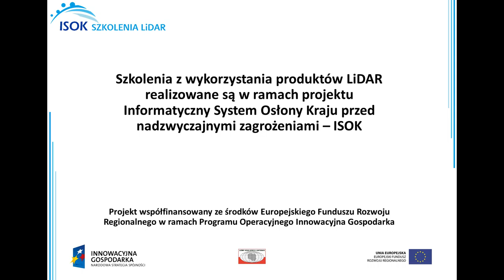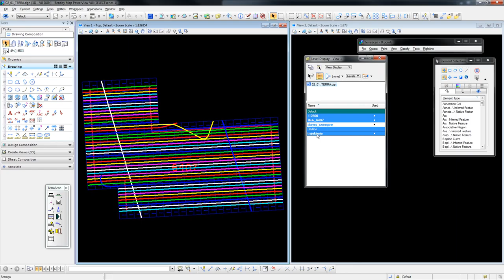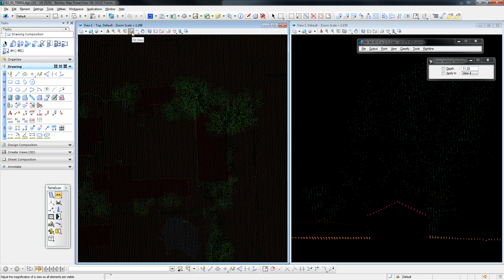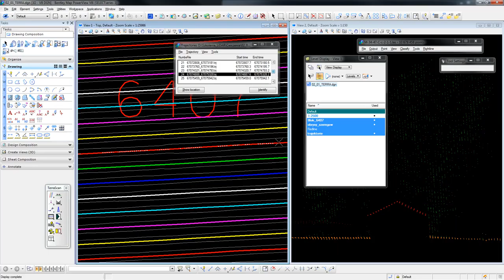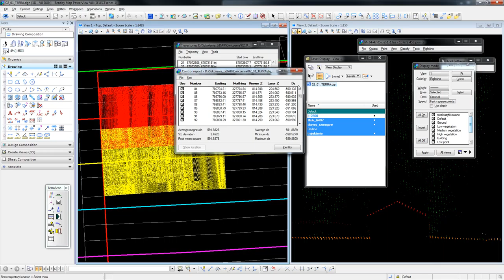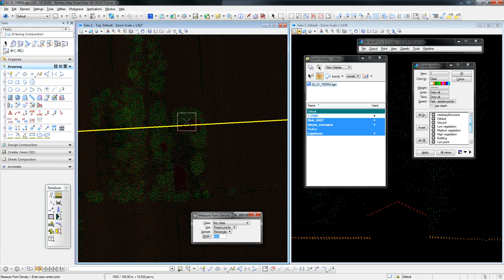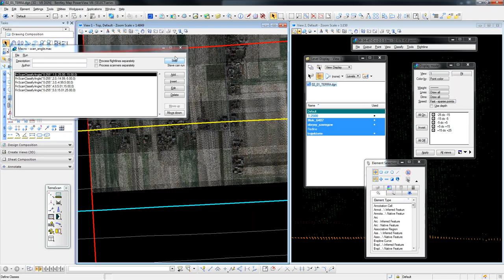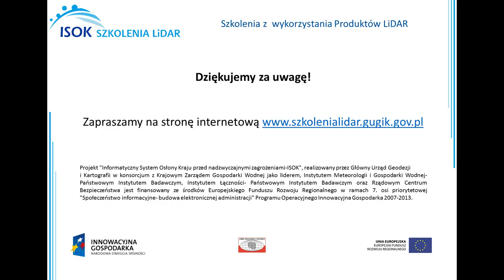Przegląd danych LiDAR pod kątem zaplanowanych parametrów nalotu i skanowania laserowego